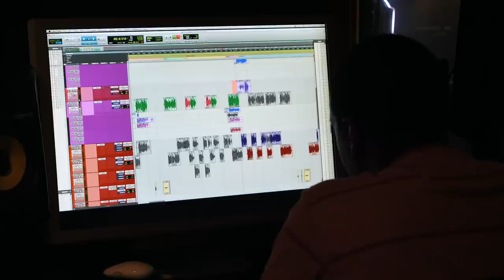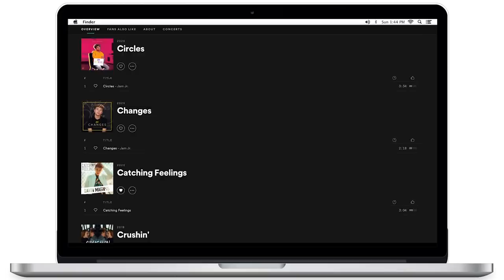It's Over | Gavin Magnus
Hey guys, Gavin Magnus here, and I hope you enjoy watching its over, episode 1 of our new docuseries called Starting Over. This series will give you an inside look into my daily life, including making music, dealing with drama, and relationships. I want this to be as real and raw as possible, to show you guys the truth about what really happens behind the scenes in my life as an artist. Welcome to Starting Over... Love you Goat Fam!

"Catching Feelings" Available everywhere!

Filmed & Edited by:
Brian Hartwig